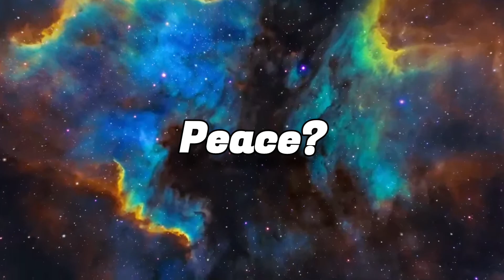Making Easy Automatic Food Farm In Minecraft 1.20 #19 | Minecraft Easy Farms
minecraft farms Food farm minecraft food farm minecraft pocket edition Minecraft pe minecraft survival minecraft lets play minecraft hardcore Minecraft survival series